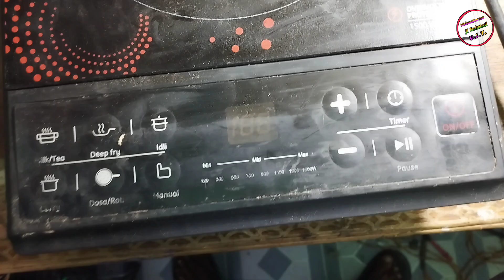उषा इंडक्शन Stand By Problem कैसे सही करे | how to repair full dead indction | Usha Indction Repair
Your Questions :-
Indction stand-by problem
Usha indction stand-by problem
Usha indction me button kaise lagaye
Hawles induction me button kaise lagaye
Prestige induction me button kaise lagaye
Indction stand-by problem kaise sahi kare
Usha indction chiulah me button kaise lagaye
Usha indction me button lagaana sikhe
Vishwarkarma ji technical
Indction repair at home
How to open usha indction
How to open hawels induction
How to open prestige induction